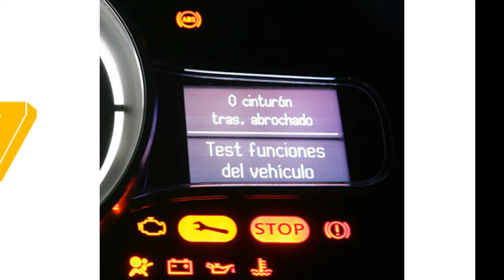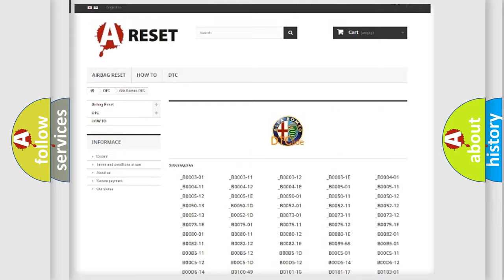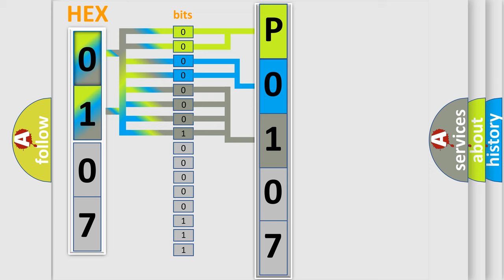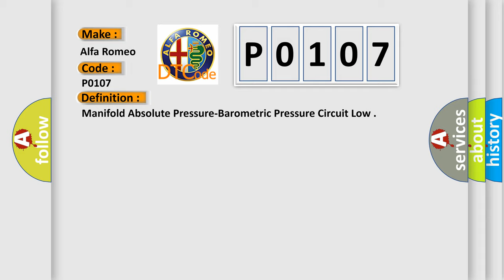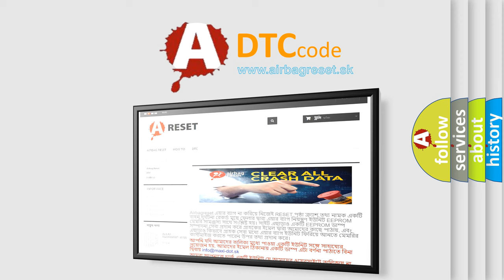DTC Alfa-Romeo P0107 Short Explanation